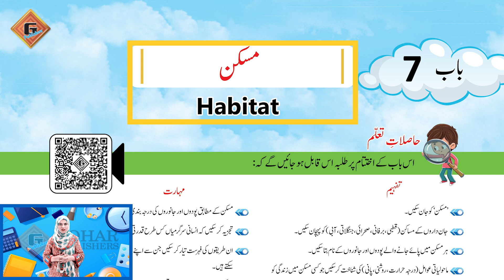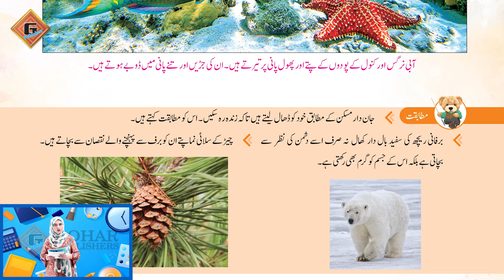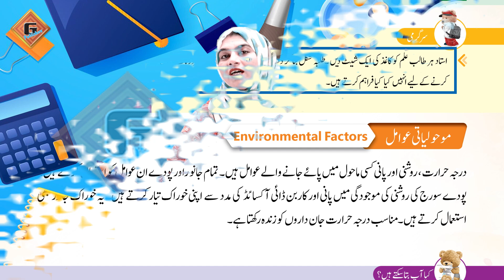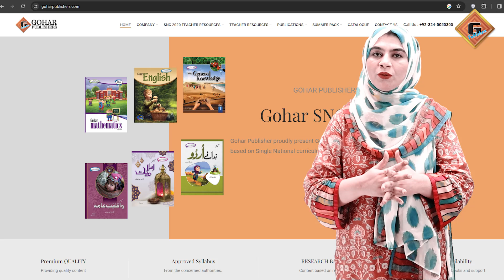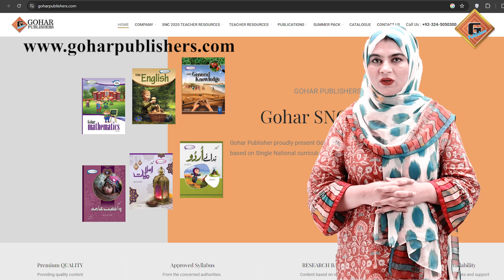Gohar Skill Up Waqfiat e Aama 3|Unit 7|Lec 1|Sabaq ka Ta'aruf